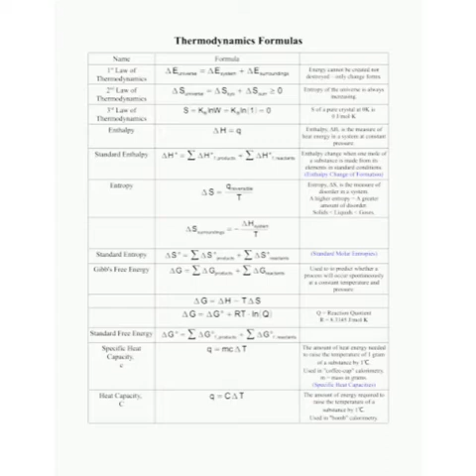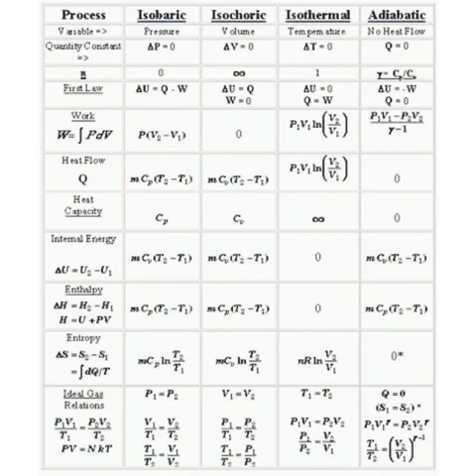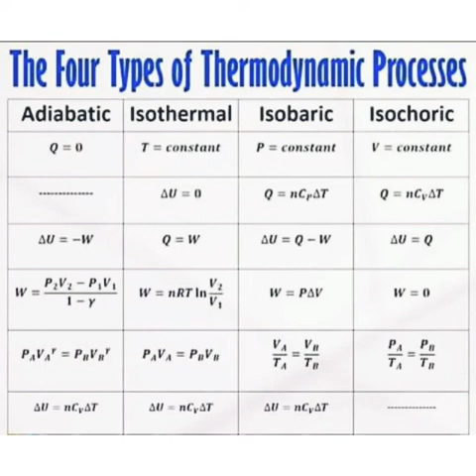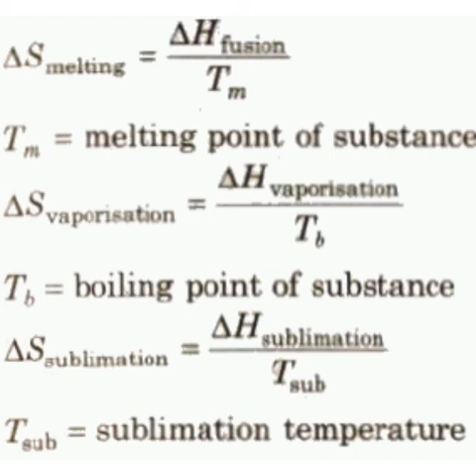Thermodynamics formulas in tamil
It is about thermodynamics formulas related to chemistry.